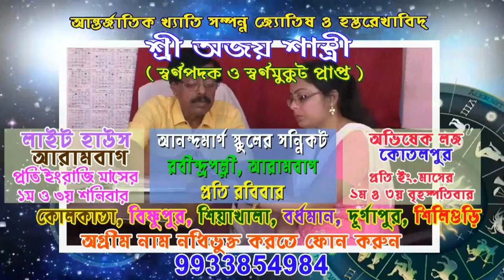আজ সারাদিনের আরামবাগ শহরের লকডাউন চিত্র